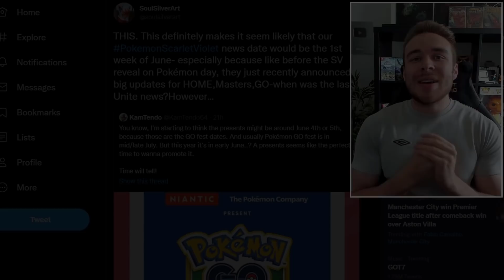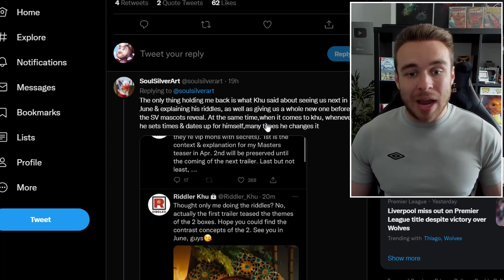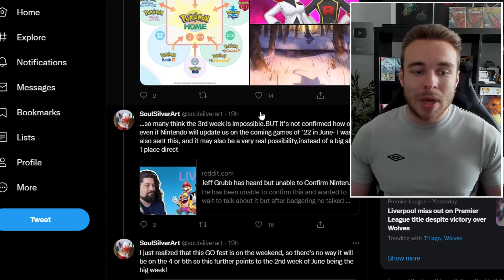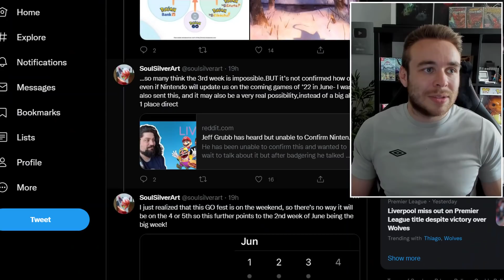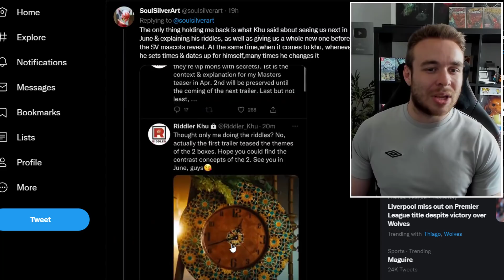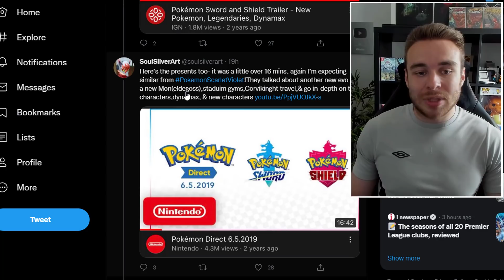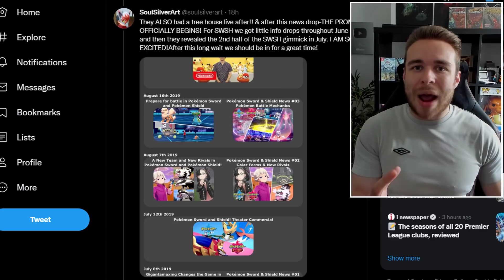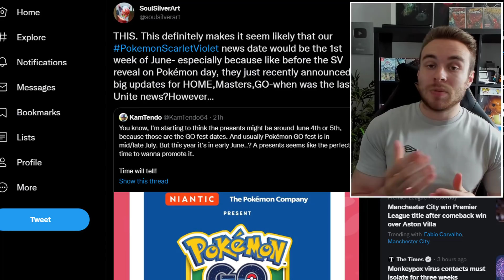POKEMON NEWS! NEW Pokemon Presents Soon? Pokemon Scarlet & Violet Updates and More!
A new Pokemon Scarlet and Violet trailer should be revealed very soon, most likely in a new Pokemon Presents! We also have new rumors and potential leaks to take a look at too for the generation 9 games!